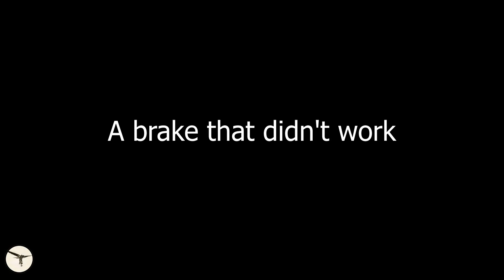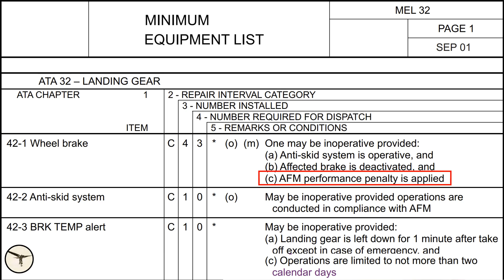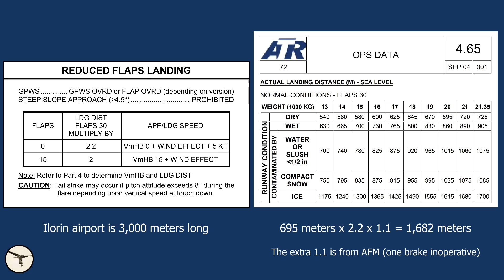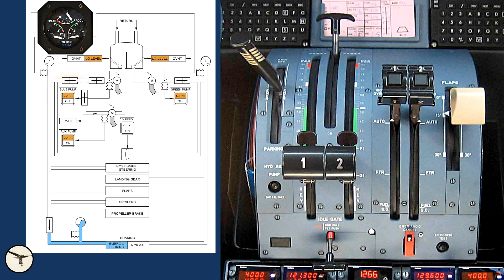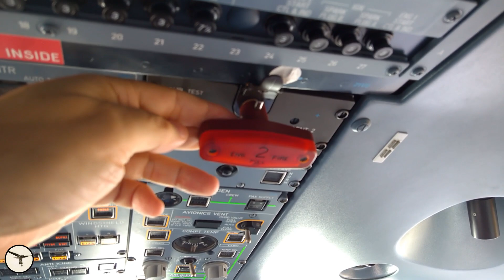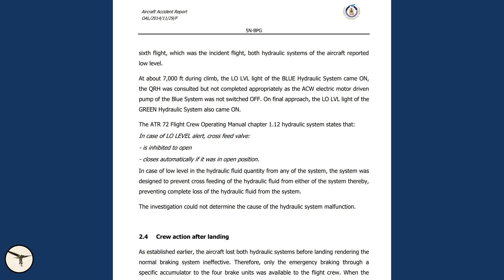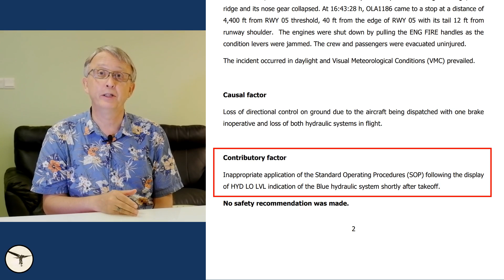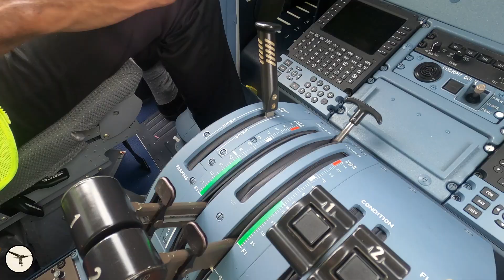Overland flight 1186 - A missing brake and total hydraulic failure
The aircraft departed with one brake inoperative. That's not a big deal when you operate on long runways. But when the aircraft lost all hydraulic systems, things started to be a bit complicated...